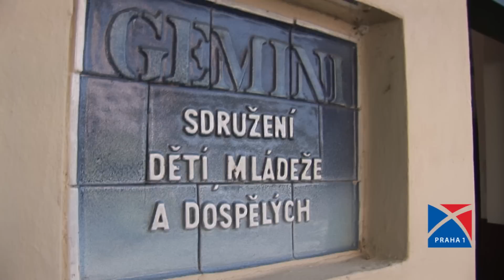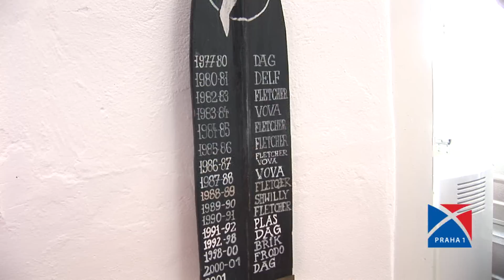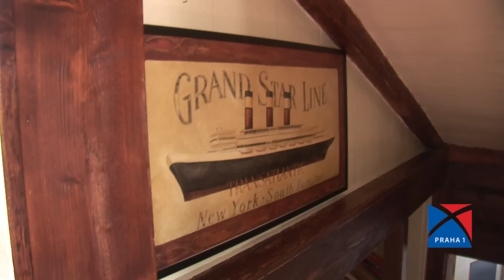Klubovna Gemini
Domek s dřevěným hrázděním na Kosárkově nábřeží 2 sloužil coby sídlo výběrčího mostného Rudolfovy neboli Železné lávky. Patřil také vojenskému eráru. Od roku 1978 ho využívá občanské sdružení Gemini pro práci s dětmi a mládeží.